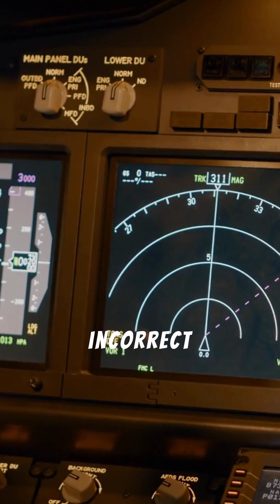✈️5 REASONS WHY AIRPLANE CRASHES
Airplane crashes are rare, but when they do happen, they are often caused by a combination of factors. In this video, we break down the 5 most common reasons why airplanes crash, from pilot error to extreme weather conditions. Understanding these risks helps improve aviation safety and prevent future disasters.